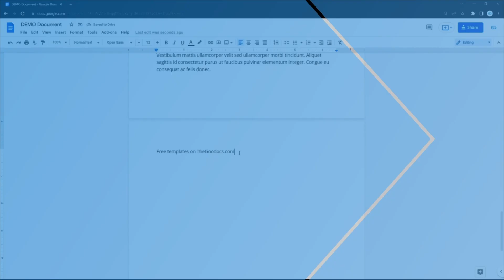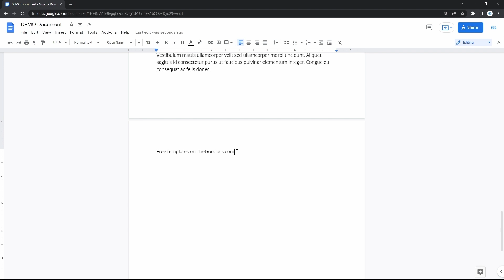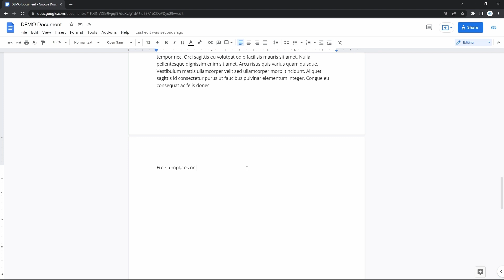How to Undo & Redo Changes in Google Docs | Sheets | Slides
How to Undo & Redo Changes in Google Docs
Free Google Docs Templates (Really Free)

0:00 Undo and Redo in Google Docs
0:42 Undo Command
1:28 Redo Command
03:00 Video Outro

UNDO AND REDO IN GOOGLE DOCS
Basically, using "Undo" and "Redo" commands in Google Docs is no different from how you do it in all other software on Windows and Mac OS. The principle is simple, sometimes you may need to restore changes made to the document, like when you deleted something by accident, and on the other hand there's a “Redo” function in case you want to recover what you’ve canceled with the "Undo" action.

UNDO COMMAND
On the video for the example I’m entering some text, then selecting a part of it and let’s say I accidentally deleted it, it’s gone. And since I’ve done it by accident I want to bring it back, for what I go to “Edit” on the toolbar on top and clicking on “Undo” on the first line, and the deleted text is back. Another way is to use a keyboard shortcut for a faster function execution, which is "Ctrl" + "Z" on Windows "Cmd" + "Z" on Mac OS. On the video I delete the text again and then hit "Ctrl + Z" and the text is back on the doc once again.

REDO COMMAND
Now for the “Redo” command. After seeing the recovered text I realize I don’t actually need it, so I Redo the previous action by going back to “Edit” on the toolbar and clicking on “Redo” on a second line, the text is gone again. Basically it canceled the result of the “Undo” command, and there’s a shortcut for “Redo” as well. On the video I’m restoring the text and hitting "Ctrl + Y" on a keyboard for Windows which does the same effect, and it’s a "Cmd + Y" for Mac. On top of that, “Undo” and “Redo” commands are applicable to literally every action made in Google Docs. For example it works with images, and on the doc I have one. I select it and I delete it, then going to “Edit”and “Undo” there, and the image is back. And this works even with text formatting, on the video I select some text, making it bold and then centering it on page. Then when I hit "Ctrl + Z" once it returns the original left alignment, and "Ctrl + Z" second time removes applied bold formatting, or we can cancel the bold formatting removal with “Redo”. To use it press "Ctrl + Y" on a keyboard and the bold formatting is back, that’s how you do it.

Get hundreds more guides and a lot of Free Google Docs templates on TheGooDocs.com